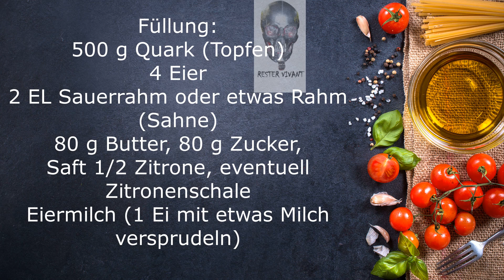Topfenpalatschinken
Pfannkuchen mit Quarkfüllung überbacken